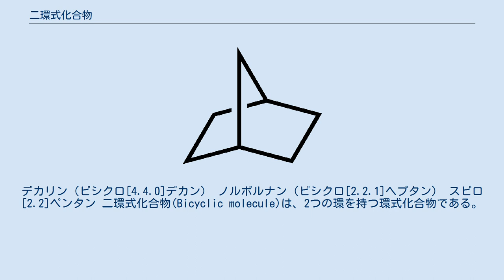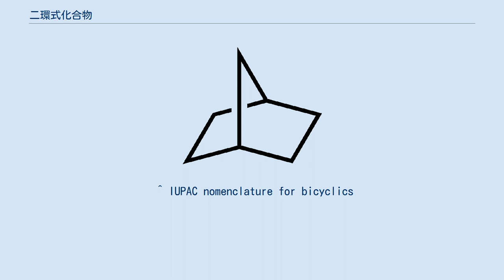二環式化合物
デカリン（ビシクロ[4.4.0]デカン） ノルボルナン（ビシクロ[2.2.1]ヘプタン） スピロ[2.2]ペンタン 二環式化合物(Bicyclic molecule)は、2つの環を持つ環式化合物である。
有機化合物及び無機化合物に広く表れる。
 環同士の結合の仕方には、3通りある。
 2原子間の結合 - 例えば、デカリンは、2つのシクロヘキサン環がC-C結合を共有している。
 一連の原子 - 例えば、ノルボルナンは、2つのシクロペンタン環が5つの炭素原子のうちの3つを共有していると見ることができる。
 1つの原子 - スピロ化合物を形成する。
 架橋は、多環式化合物における2つの橋頭をつなぐ無分岐の原子鎖または単原子や共有結合である。
 二環式化合物には、IUPACの厳密な命名規則がある。
語幹は環を構成する炭素原子の数によって決定される。
縮合または架橋化合物に対してはビシクロ、スピロ化合物にはスピロという接頭辞が付加される。
接頭辞と語幹の間には、角括弧の中に、ピリオドで区切って、橋頭間の炭素の数が記載される。
数字は縮合または架橋化合物なら降順、スピロ化合物なら昇順に並べる。
例えば、ノルボルナン骨格は7個の炭素原子を含むため、語幹はヘプタンである。
この分子は、橋頭間に2個の炭素からなる橋が2つ、1個の炭素からなる橋が1つ架かっているため、[2.2.1]とし、ビシクロの接頭辞をつけて、ビシクロ[2.2.1]ヘプタンとなる。
 ^ IUPAC nomenclature for bicyclics